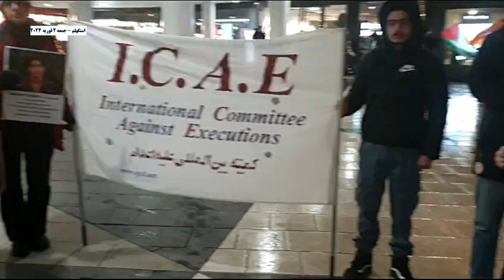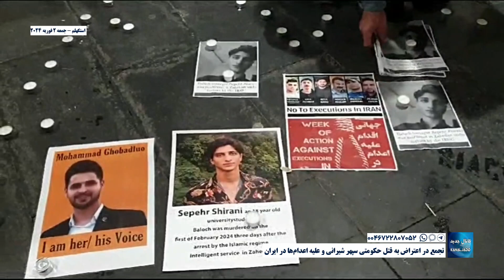استکهلم - تجمع در اعتراض به قتل حکومتی سپهر شیرانی و علیه اعدام‌ها در ایران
جمعه ۲ فوریه ۲۰۲۴